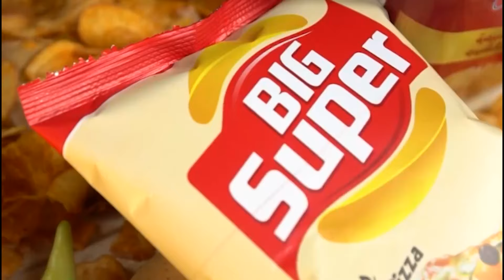هذا التاجر يتكلم عن تحضيرات عيد الفطر..كاين التخفيصات وكاين الخير مشاء الله ربي يقوي الخير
شاهد..هذا التاجر يتكلم عن تحضيرات عيد الفطر..كاين التخفيصات وكاين الخير مشاء الله ربي يقوي الخير والرزق والبركة